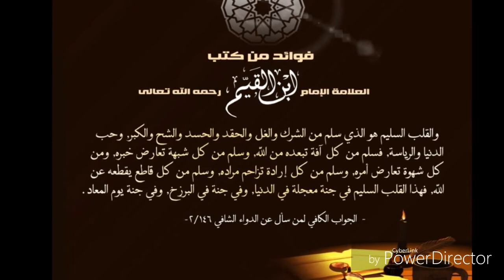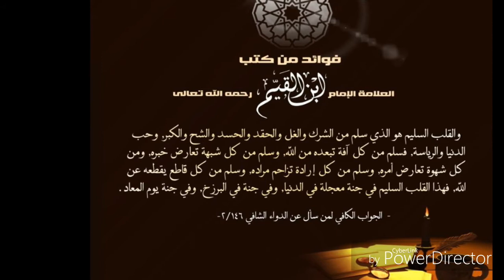القلب السليم لابن القيم جنة في الدنيا و في البرزخ و يوم المعاد .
القلب السليم هو الذي سلم من الشرك و الغل و الحقد و الحسد و الشح و الكبر ، و حب الدنيا و الرياسة ، فسلم من كل أفة تبعده من الله ، و سلم من كل شبهة تعارض خبره ، و من كل شهوة تعارض أمره ، و سلم من كل إرادة تزاحم مراده ،و سلم من كل قاطع يقطعه عن الله ، فهذا القلب السليم في جنة معجلة في الدنيا و في جنة في البرزخ و في جنة يوم المعاد . الجواب الكافي لم سأل عن الدواء الشافي لابن القيم رحمه الله .
القلب السليم .
ما القلب السليم الذي أثنى الله به على إبراهيم عليه السلام.
علامات القلب السليم و كيف تسلم القلوب و القلب السليم ما هو القلب السليم
ما هو القلب السليم ما هو القلب السليم و صفات القلب السليم ما هو القلب السليم